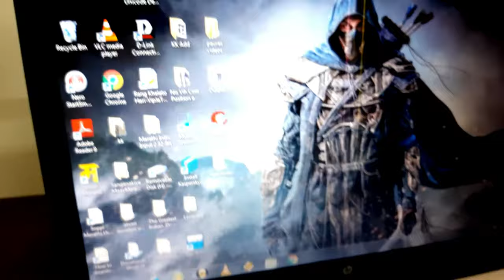Cinematic Laptop B-ROLL || Hp 630 Notebook laptop || Condition After using 8 Years🔥 || 2021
Hey Guys!! I am back again this time with a B-ROLL that I made for my laptop. In this video, I shoot for condition of my laptop hp 630 using after 8 years. Well I tried my level best and this is how it came out!!